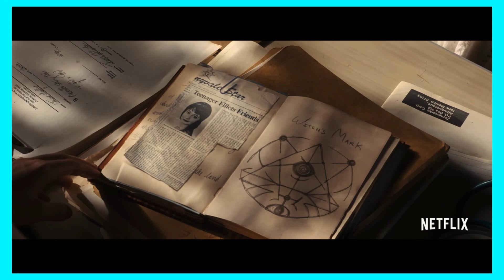RUA DO MEDO - PARTE 2: 1978 | CRÍTICA SEM SPOILERS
OiOi pessoas! Aqui está a crítica de Rua do Medo - Parte 2: 1978! Segunda parte da trilogia Fear Street, da dona Netflix, aqui temos um aprofundamento da história e uma mudança de tom. Seguindo os passos dos filmes terror das décadas de 70 e 80, a produção muda um pouco a estética e o ritmo, dando uma outra aura para esse que seria um filme de passagem. Acerta muito! E também comete alguns pecados. Descubra no vídeo!

E você assistiu Rua do Medo - Parte 2: 1978? Curtiu?

Deixa nos comentários a tua opinião.